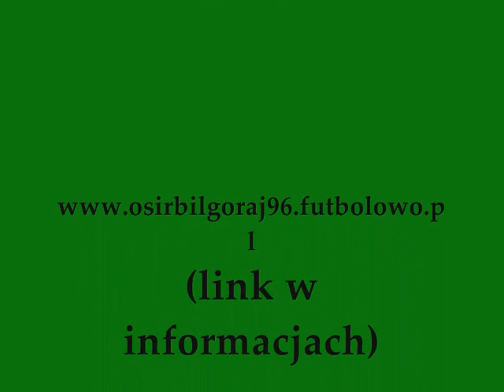OSiR Biłgoraj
Trampkarze młodsi OSiRu Biłgoraj ! Strona www